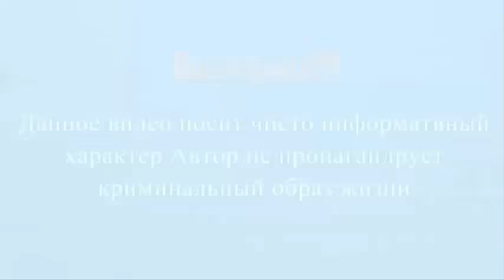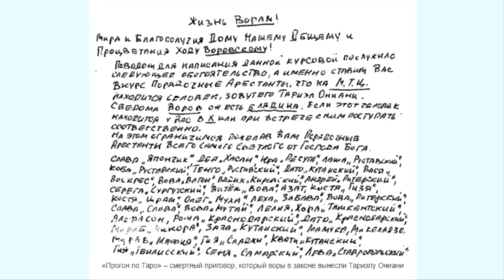Война воров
вор